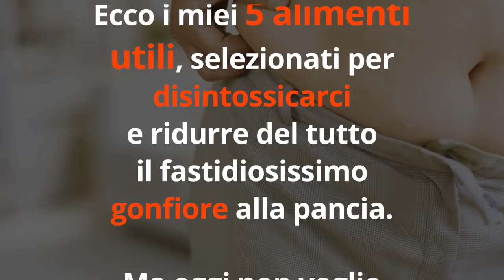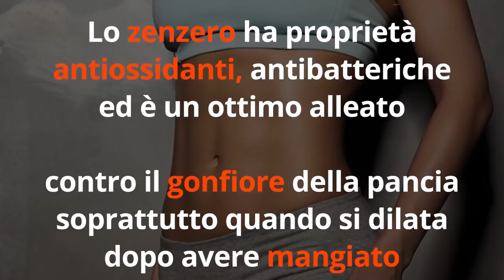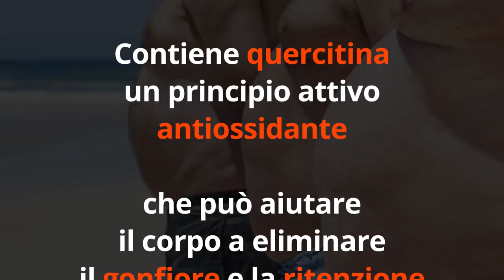PANCIA PIATTA tutta l’ESTATE se mangi questi 5 CIBI anti GONFIORE ogni giorno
Ciao amici! Ecco 5 cibi anti gonfiore da mangiare ogni giorno per avere la pancia piatta tutta l'estate!

Simona Vignali